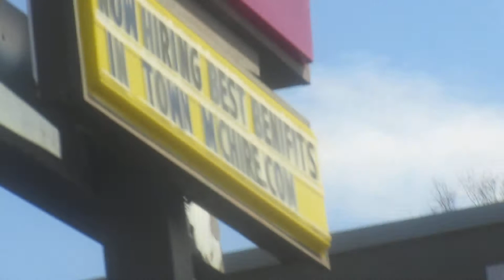Freeman Spotting Mcdonald's Benifits Sign And More 3-5-21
My intended video for the day won't load in time due to some issues so here is my backup video I have had preloaded since March 8th! Also I know I will get one view from Souther8099 just because of the misspelled word.